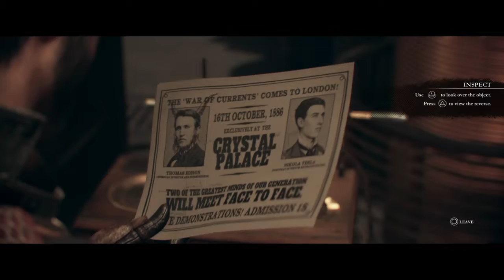The Order_1886 Gameplay Part 4 (PS4) No Comentary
Hey Guys I Hope You Enjoyed My Videos, and Don't Forget To Have As Much Fun As Possible. After You Watch  I Hope YOU Had As much Fun As I Did Playing and Leave a Comment If Theres Something Bothering YOU Or To Point Me At The Right Direction Of Making Better Vids For U Guys  Or If You Want To Join The Fun I'll Be Happy To Play Any Time (when I'm off from work) :D